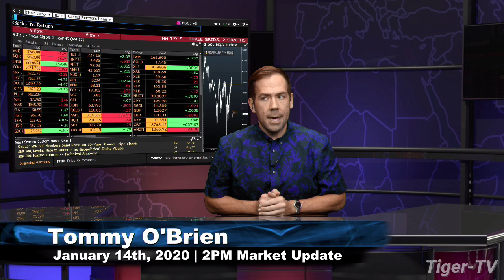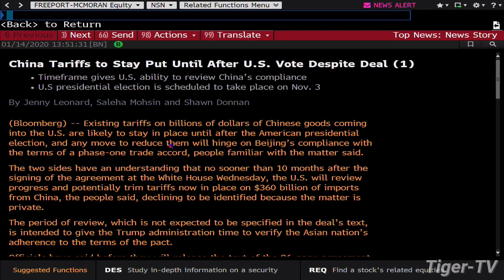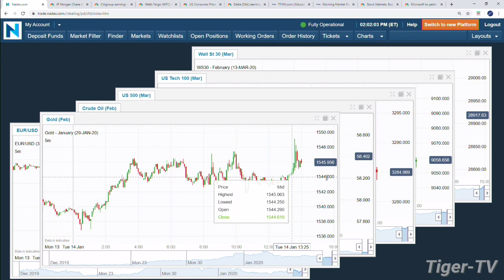January 14th, 2PM Market Update on TFNN - 2020